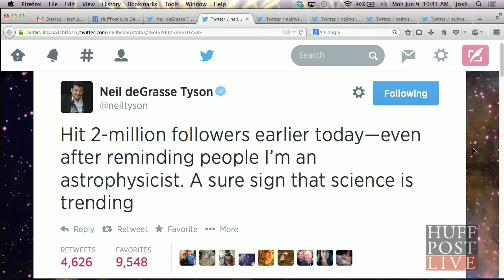Neil DeGrasse Tyson Interview: "Cosmos" And Science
Astrophysicist Neil DeGrasse Tyson ("Cosmos") talks about the success of "Cosmos" and where science is today.